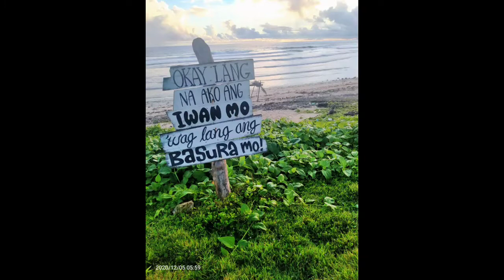Morning routine🙈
Bagong Buhay